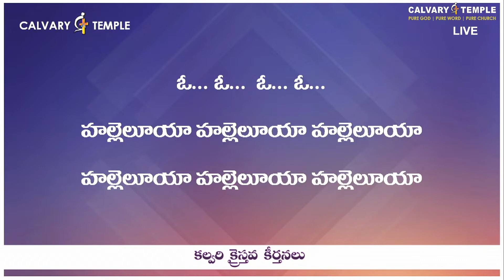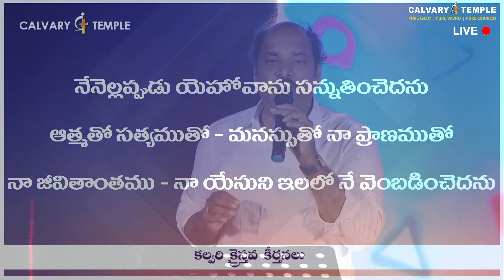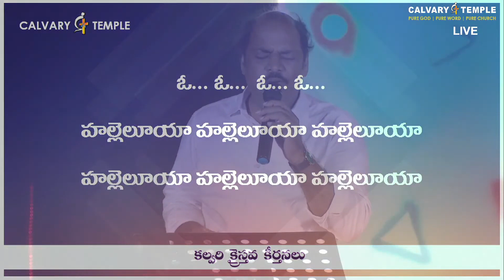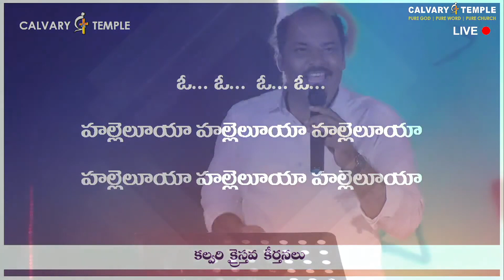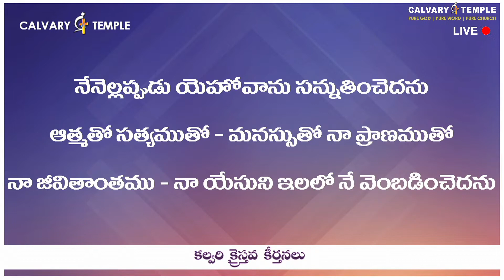నేనెల్లప్పుడు | Nenellappudu | Bro.Sunil Garu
నేనెల్లప్పుడు | Nenellappudu | Bro.Sunil Garu | CalvaryTempleSongs | Christian Song | Telugu